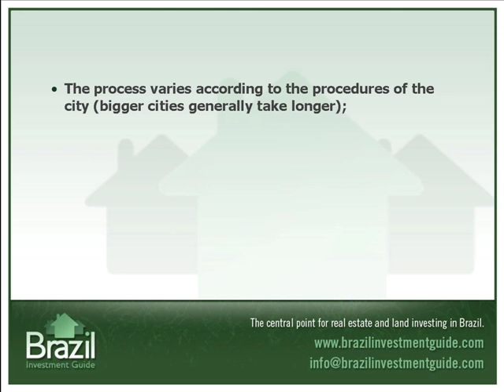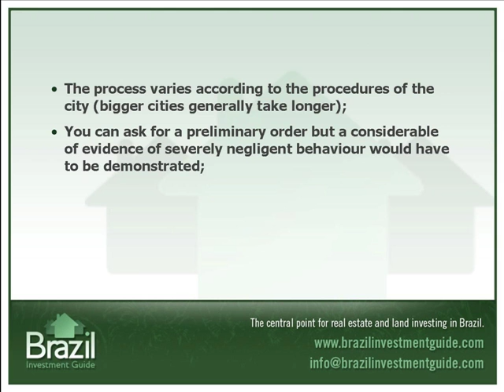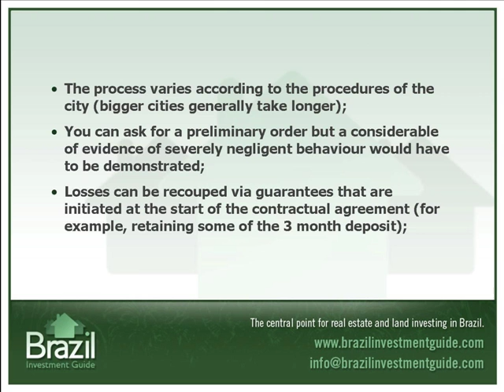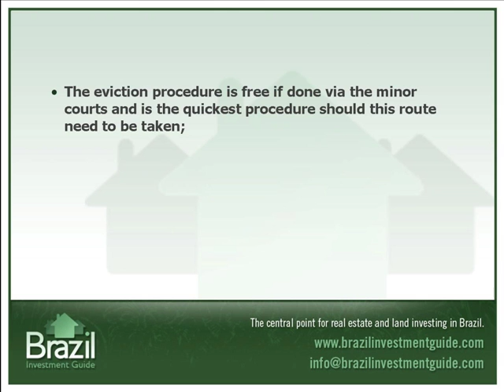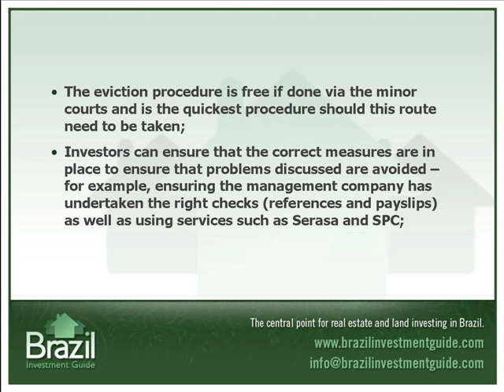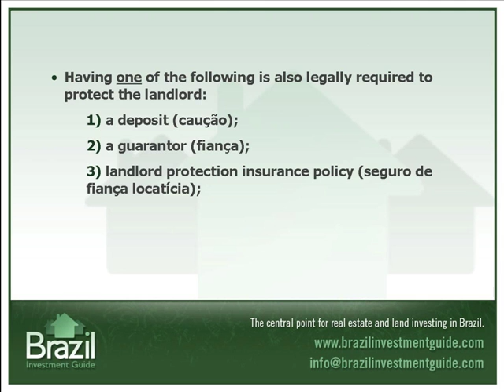Brazilian Landlord and Tenant Law with Luis Vasconcelos - Part 4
With an increasing amount of interest in foreign property ownership in Brazil, we are finding that there still remains questions and a lack of clear understanding as to the correct procedures with regards to the lettings business in the country.  Please see part 4 of a recorded interview and presentation we recently did with Luis Vasconcelos, a Brazilian lawyer based in London with over 10 years experience (he has also worked in property management in the country).